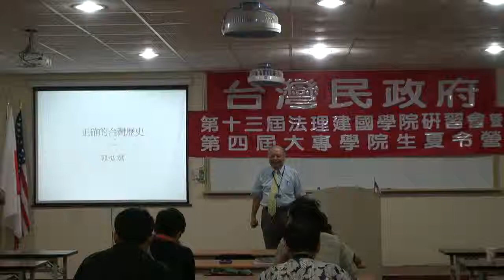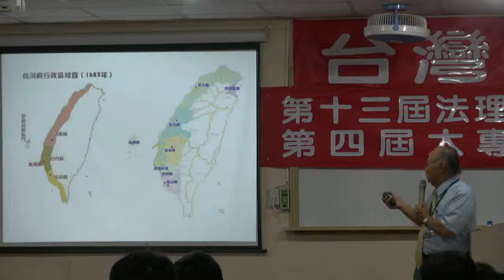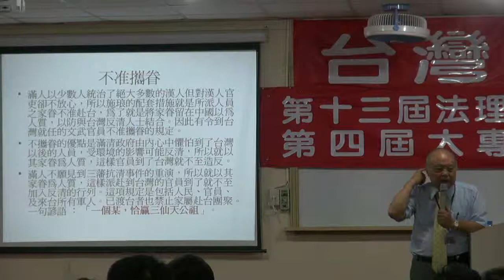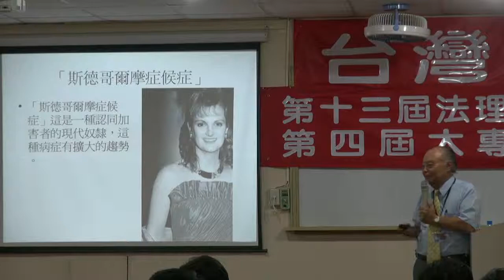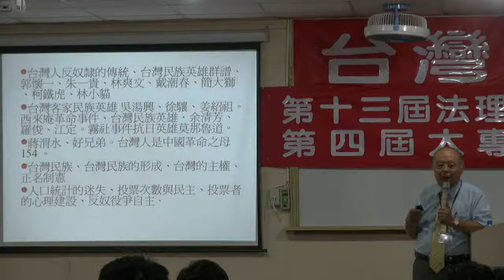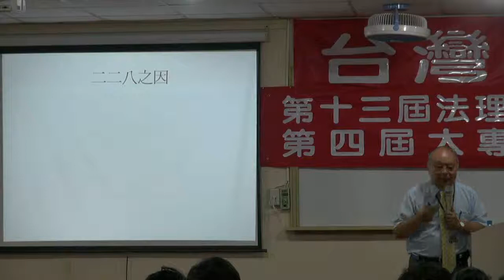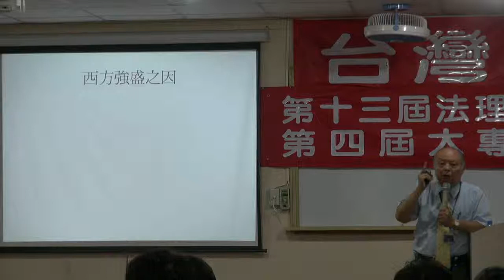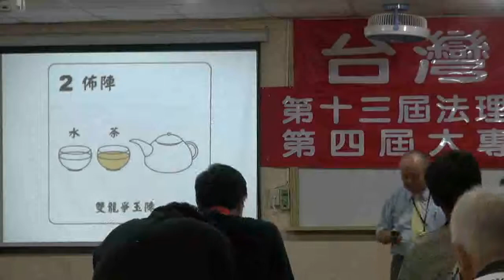110827-08-正確的台灣歷史-郭弘斌-台灣民政府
正確的台灣歷史-郭弘斌-台灣民政府第十三屆法理建國研習營暨第四屆大專生夏令營